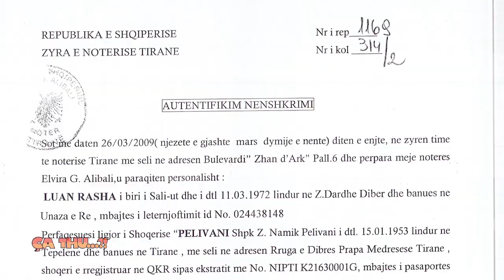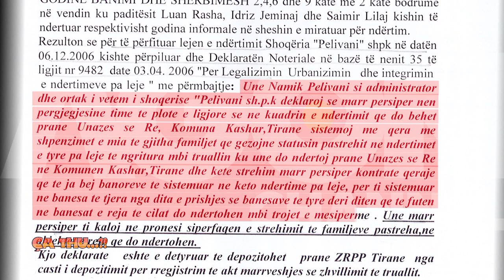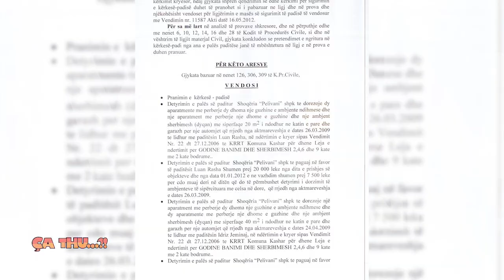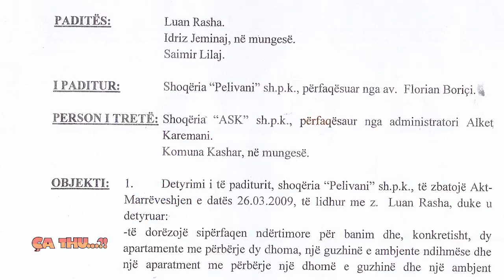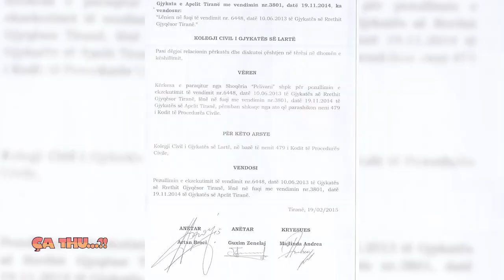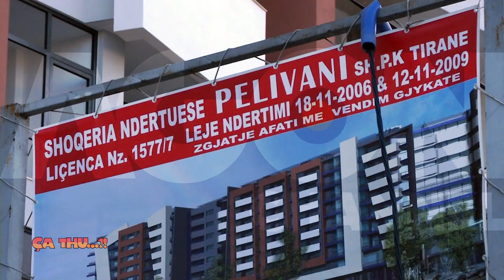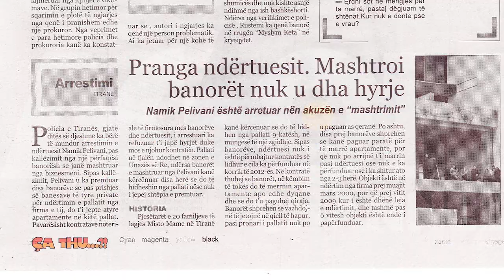Agon Channel CA THU 11 03 2015 PJ 3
Prej disa ditesh 10 gra ne Unazen e re ne Kashar jane ne greve urie, pasi kane nje konflikt  me ndertuesin e pallatit "Pelivani shpk". Jane 17 familje qe kane lidhur nje  marreveshje me administratorin e firmes Namik Pelivani, sipas se ciles me perfundimin e pallatit, banoret do te merrnin dy apartamente dhe nje dyqan.
Pervec kesaj administratori i firmes "Pelivani sh.p.k", Namik Pelivani ka bere nje deklarate, ku merr persiper se ne kuadrin e ndertimit te pallatit te Unaza e Re, Komuna Kashar, do te paguante qerate per te gjitha familjet  qe do t'u prisheshin  banesat nga ndertimi i pallatit. Gjykata e shkalles se pare Tirane eshte shprehur se deklarata  e mesiperme eshte nje detyrim ligjor per "Pelivani sh.p.k" dhe nje garanci per banoret qe pas ndertimit te pallatit te perfitonin banesat. Edhe gjykata e Apelit Tirane e la ne fuqi vendimin e shkalles se pare dhe pas vendimit te formes se prere, permbarimi kerkoi zbatimin e tij nga "Pelivani sh.p.k" .  Mirepo shoqeria "Pelivani sh.p.k" e coi ceshtjen ne Gjykaten e Larte, ku Kolegji Civil vendosi te pezulloje ekzekutimin e vendimit te shkalles se pare.
Diten e djeshme policia arrestoi Namik Pelivanin me  akuzen e mashtrimit. Duket sikur drejtesia ka filluar te levize, por cfare do te ndodhe tani me banoret qe jane ne mes te kater rrugeve???